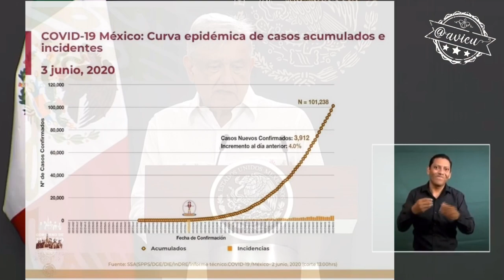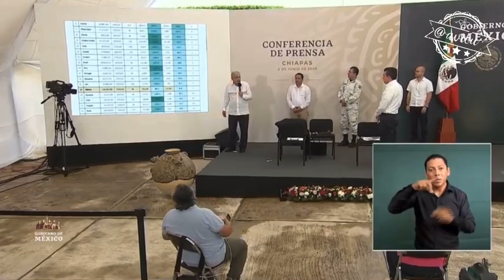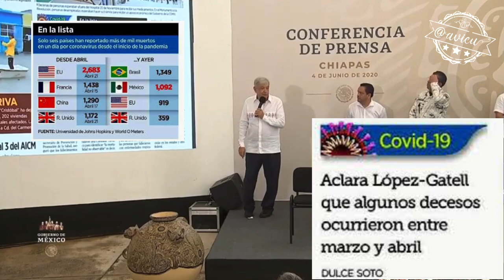Cuando quieres quemar a Reforma pero te desmienten en tu propia conferencia 🦆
🐶🐻... Cuando quieres quemar al Reforma pero eres tú quien tiene un problema con el periódico y no entendiste la nota 🦆